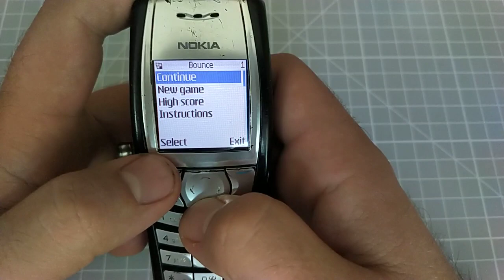Nokia 6610i Mobile phone menu browse, ringtones, games, wallpapers